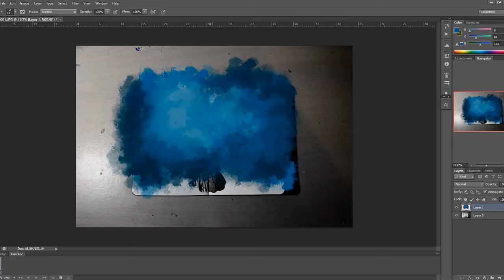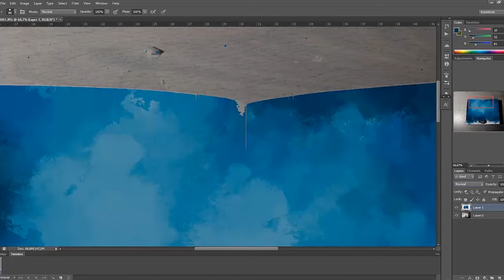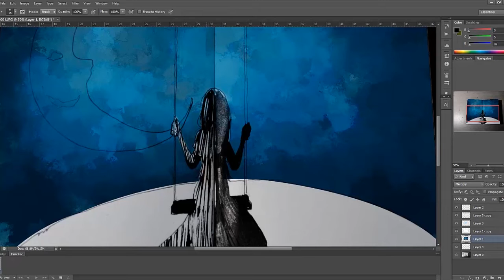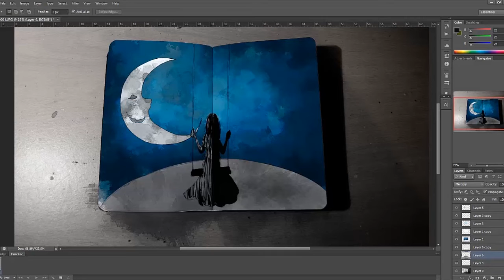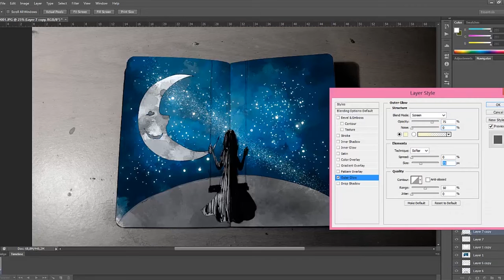SPEEDPAINT: Moonlight swing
Hello! Another awkward talking video!
Felt like talking today! So whoot!!!
This time I felt like drawing a HUGE moon with a girl on a swing! A bit arty this time!:) I hope you like it!

~savi